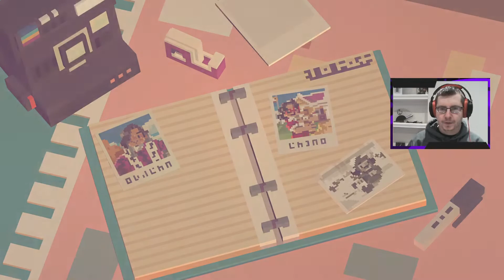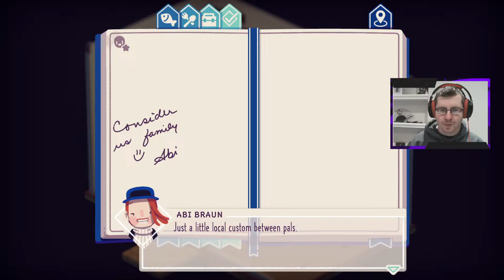JC Plays: Moonglow Bay - Ep. 1 - Noodles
Moonglow Bay is set along the Eastern Canadian coastline during the 1980s and offers players a diverse and emotionally charged story, complemented by a relaxing, slice-of-life fishing RPG.

Available now on Xbox GamePass for both Xbox Series X|S and PC, Steam, and November 11th on the Epic Games Store.